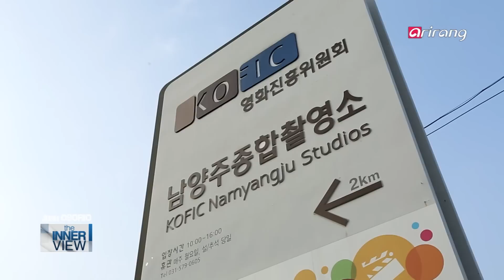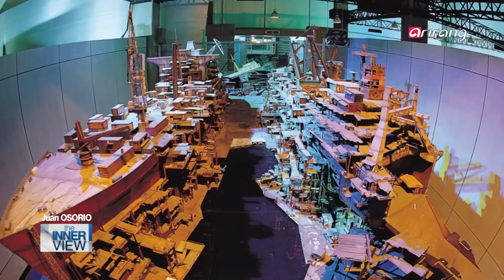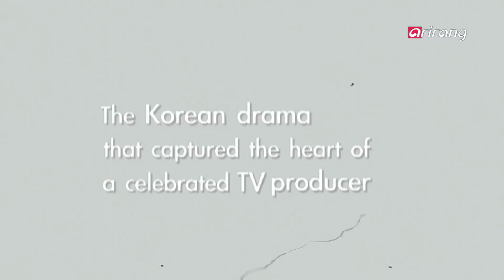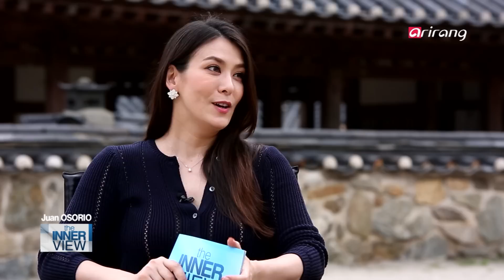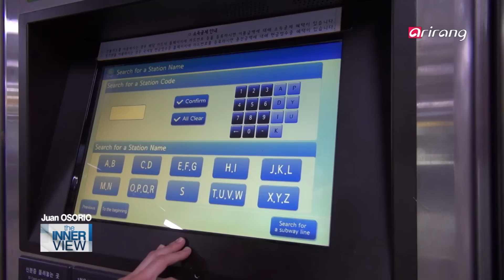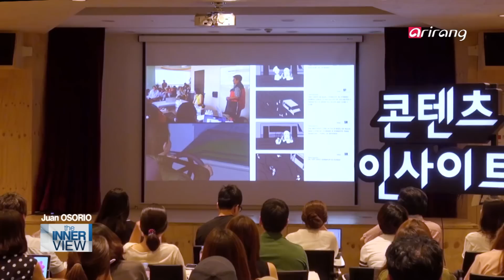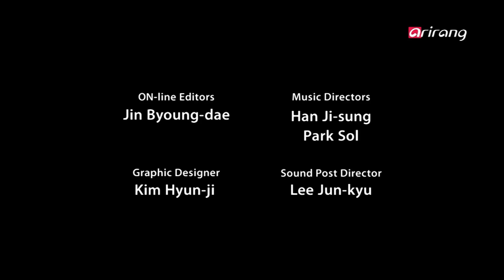The INNERview Ep171 Juan Osorio Ortiz, a prominent Mexican television producer who came to learn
Juan Osorio Ortiz is an executive producer who has been working at Televisa, the largest media company in Latin America, for more than 30 years and produced over 20 telenovelas. He is an influential television producer, who has exerted a considerable impact on the Mexican entertainment industry with works that deviated from the traditional form of Mexican melodramas.
Hailed as a masterful storyteller, he has masterminded hit productions that were characterized by a universal theme of love that knows no boundaries, an ensemble cast with celebrated actors and actresses, and a fast-paced plot filed with a sense of tension, humor and inspirational messages. His works are considered innovative and progressive, and this is what sets them apart from other telenovelas.
He recently paid a visit to Korea to gain insight into the drama production process, and we met him at the Korea Film Council (KOFIC) Namyangju Studios. It is called the center of Korean film and drama productions, with more than 300 dramas and films of various genres, ranging from historical to contemporary pieces, produced here.
Juan Osorio’s has produced many award-winning works, including his most recent production that swept the awards at the 33rd Premios TVyNovela in 2015. In addition to the engrossing content, he’s praised for transmitting messages that touch upon moral and social issues including organ donation, water conservation, use of renewable energy, coastal protection and more. He has even opened an acting academy to discover young talents and help aspiring actors and actresses realize their dreams.
Join us on The INNERview this week to meet the prominent television producer, who came to Korea to learn the latest Korean drama production technologies and reflect them in his upcoming work, and learn about the power of dramas and telenovelas that are captivating people around the world!

스페인어 권 최대 방송사 ′텔레비사’에 30년 이상 몸담으며 20편 이상의 드라마를 제작해온베테랑 드라마 감독, Juan Osorio Ortiz! 그의 작품은 전형적인 멕시코 멜로드라마의 기준을 처음으로 깨뜨리며 멕시코 엔터테인먼트 계에 큰 영향을 미쳤다.
중남미 국가에서 제작되는 일일 연속극 ′텔레노벨라’를 총 22편 제작해온 스토리텔링의 대가, Juan Osorio Ortiz! 그의 작품은 국경을 초월해 누구나 공감하는 사랑 이야기, 팽팽한 긴장감이 감도는 빠른 전개, 연기력을 갖춘 배우들, 화려한 캐스팅으로 감동과 웃음까지 겸비해 방송 때마다 시청률 top을 찍으며 멕시코 텔레노벨라 계의 역사로 남고 있다.
′The INNERview′에서는 한국 드라마의 제작 기술을 배우기 위해 방한한 Juan Osorio Ortiz와 함께 한국 영화&드라마 제작의 메카 ′남양주종합촬영소’를 찾았다. 사극과 현대극을 넘나들며 총 300편 이상의 한국 드라마와 영화를 탄생시킨 이곳은 촬영에서부터 후반 작업까지 제작에 필요한 모든 시설과 장비를 갖추고 있는 국내 유일 대규모 종합 촬영소다.
새로운 배경과 신선한 주제로 대중의 환영을 받고 있는 Juan Osorio Ortiz의 작품들. 2015년 제 32회 Premios TVyNovela 시상식을 휩쓸며 내는 드라마마다 시청률 상위를 찍는 그는 단순히 재미뿐만 아니라 장기 기증, 해안 보호, 태양에너지 활용, 수자원 절약 등 각 드라마에 공익적이고 교훈적인 메시지를 담아 그 의미를 더했다.
최근 젊은 연기 꿈나무들의 재능을 발굴하고, 그 가능성을 전문적으로 키울 수 있는 연기 학원도 오픈한 Juan Osorio Ortiz. 그는 그의 차기작을 위해 한국의 제작 방식을 반영하고, 새로운 드라마 제작 기술을 배우기 위해 한국 방송사를 돌아볼 예정이다.
이번 주 ′The INNERview′에서는 Juan Osorio Ortiz 감독과 함께, 사람들을 사로잡는 드라마의 힘에 대해 이야기 나눠본다.